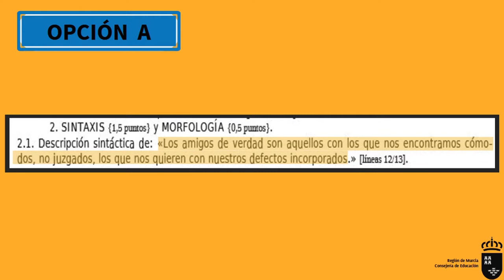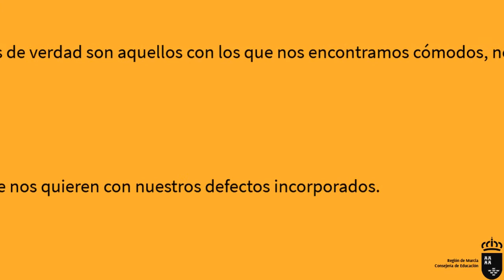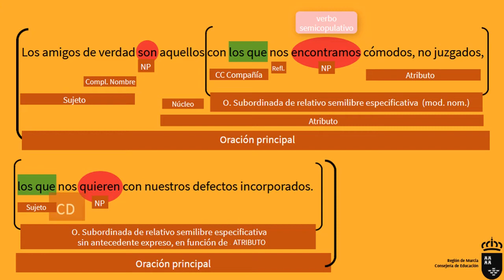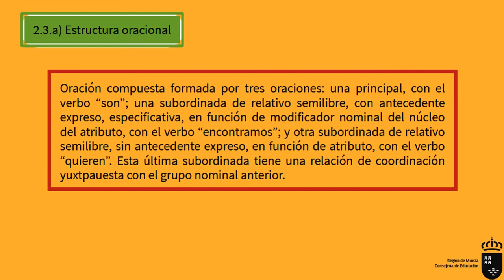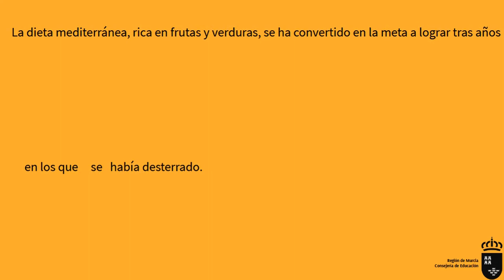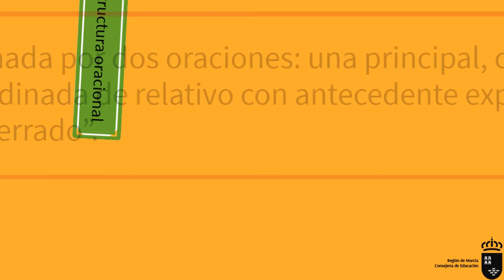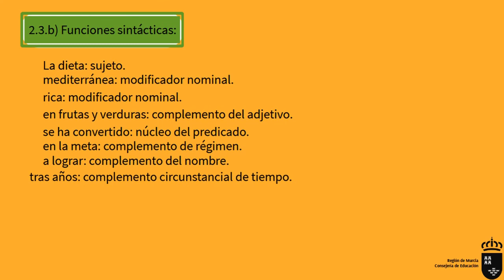SINTAXIS PAU SEPTIEMBRE 2010 MURCIA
Vídeo en el que se explican y se resuelven los ejercicios de sintaxis del examen de Lengua de las PAU de Murcia de la convocatoria de septiembre de 2010.